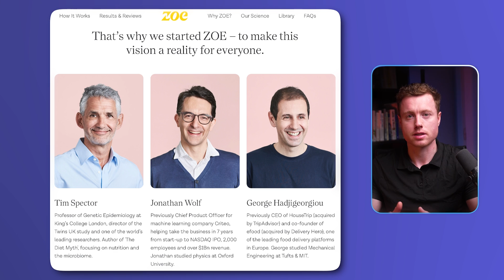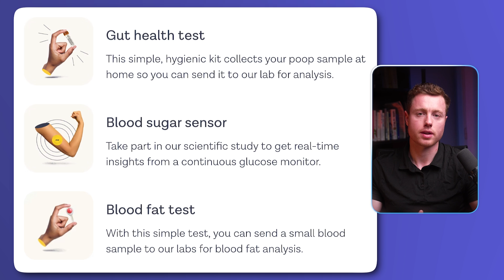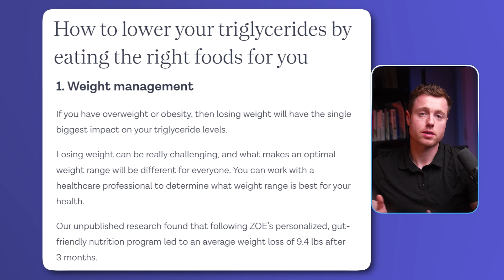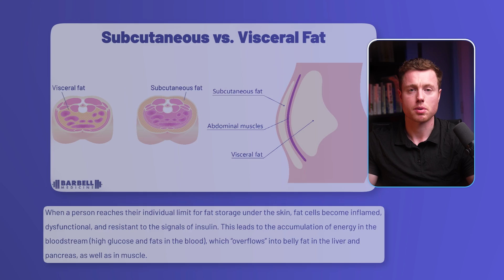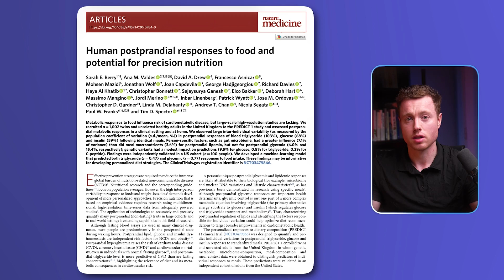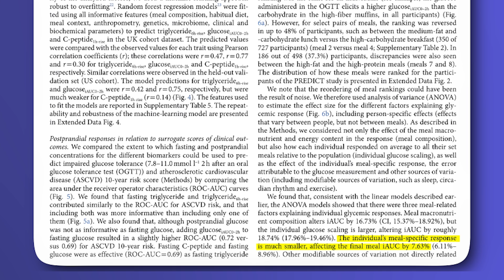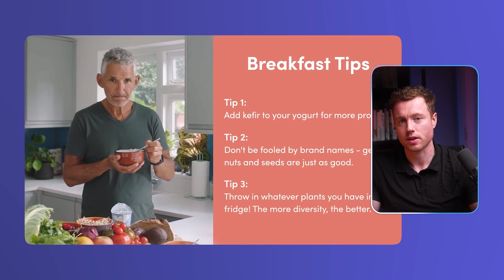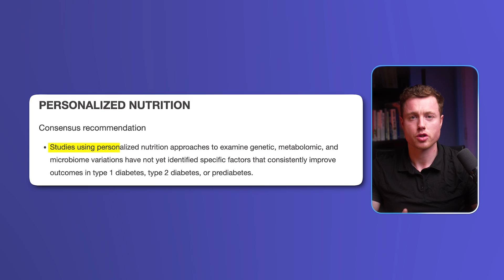Performance Nutritionist Breaks Down Zoe Health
Zoe is a health technology company that claims to analyse your unique gut, blood fat, and blood sugar responses. So you can improve your long-term health and reach a healthy weight.

But is this based on actual solid human evidence? Is it better than getting advice from a nutrition professional? Are these tests and devices legit?

For the Algo:

Is Zeo legit
The truth about Zoe
Honest review of Zoe

00:00 Introduction
01:08 What is Zoe
03:30 The Pros and cons
07:38 issues with CGMs
09:45 Conclusion